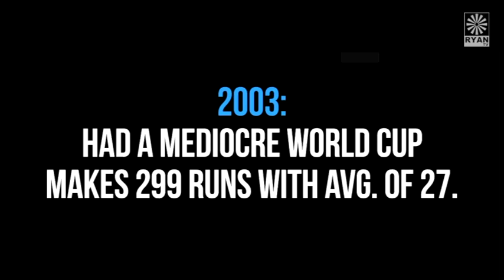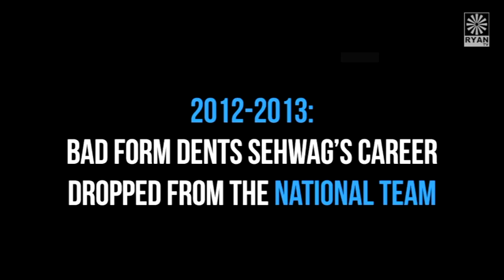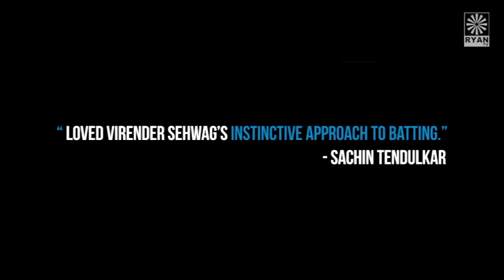Ryanites meet cricketing legend Virendra Sehwag - 28-6-2017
YJs Dev Barbhaya and Teena Asharpotta speaking to cricketing legend Virendra Sehwag at RIS Malad ICSE. 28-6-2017